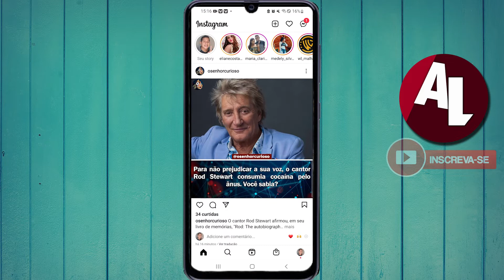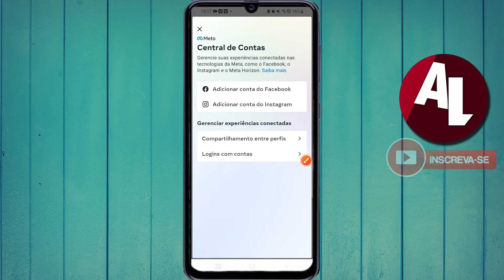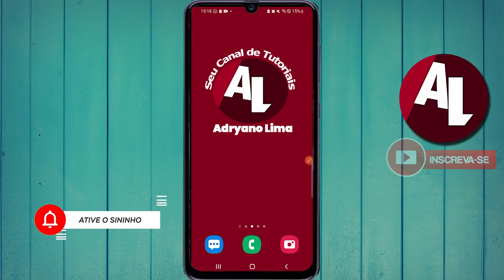COMO VINCULAR FACEBOOK NO INSTAGRAM RÁPIDO E ATUALIZADO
Como vincular facebook no instagram, nesse vídeo eu vou te mostrar o passo completo de como vincular o instagram no facebook, para você fazer a vinculação do facebook com o instagram é bem simples. Aprenda agora.